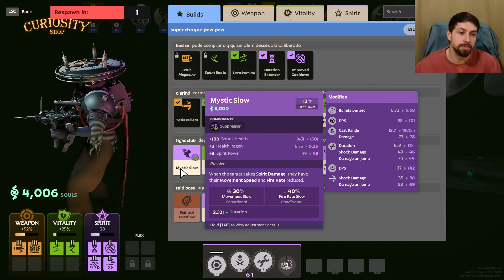I found this Spanish On-Hit Seven Build in the Trending Tab so I tried it. It's insane.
Deadlock Gameplay Guide and Deadlock Best Build showcases by shurkou! Deadlock is a new FPS MOBA in 2024 by Valve! Deadlock is a new MOBA just like DOTA 2 and League of Legends but instead of top down Deadlock is a 3rd Person FPS MOBA, kind of like Overwatch. Hope you'll enjoy shurkou's Deadlock Gameplay and Deadlock Guides!